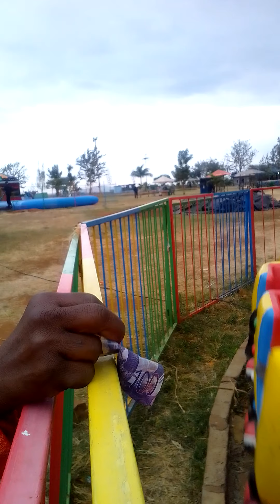At Machakos people's park